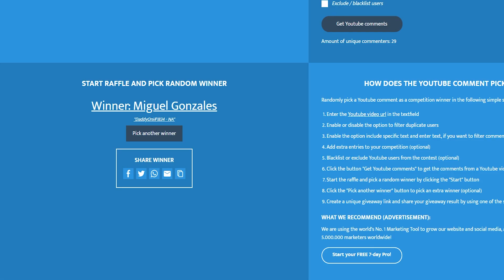392 KABOOM BOT BOMB DAMAGE FOR THE WIN | Rush Hearthstone Battlegrounds | GVeRaeveN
Rush Hearthstone Battlegrounds - 392 Kaboom Bot bomb damage for the win!  As Eudora I tried first gold dig on Tavern 2.  Got a Golden Kaboom Bot and discovered Macaw.  It got me an idea to use the combo and got the cards that will support the combo.  To my surprise I no longer lose another round, there are a couple of draws but no actual losses.  It's mesmerizing to see bomb after bomb thrown by the Golden Kaboom Bot.  When I got a Baron Rivendare, the Golden Kaboom Bot was on a spree.  It is when I tripled Baron Rivendare and Macaw that you can see the devastation of the Golden Kaboom Bot's bombs.  Even the meaty divine shield poison murlocs didn't stand a chance!  I was curious on how much damage did the Golden Kaboom Bot bomb dealt, after tallying everything, I was impressed that it reached 392.  These are actual damage, I didn't count bombs that broke Divine Shields cause they deal 0 damage. :D

Draw: 10:19

Congratulations!!
Winner: Miguel Gonzales

Please reply to this comment your battletag and server for confirmation

✅ COMMENT your BATTLETAG + SERVER

Draw will be every Saturday!

STREAM SCHEDULE:

Monday, Wednesday, Friday - Starts at 9PM PDT